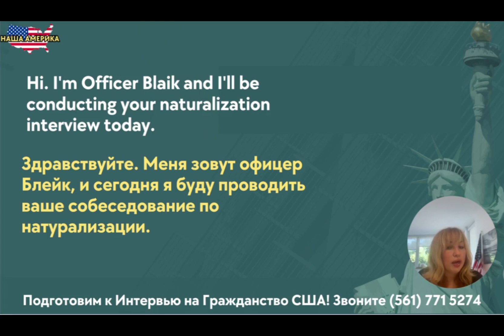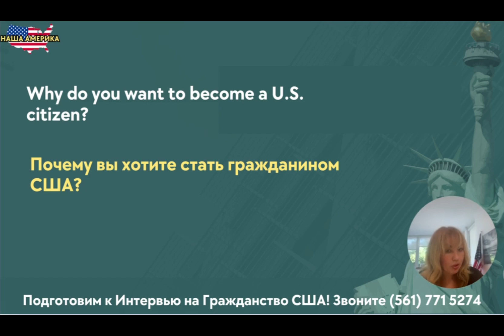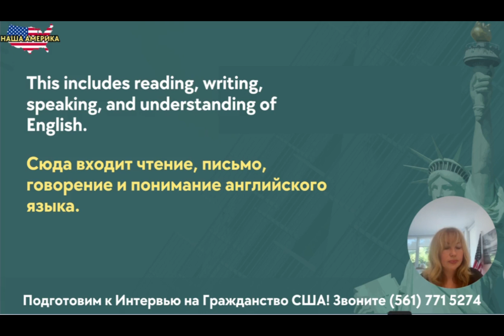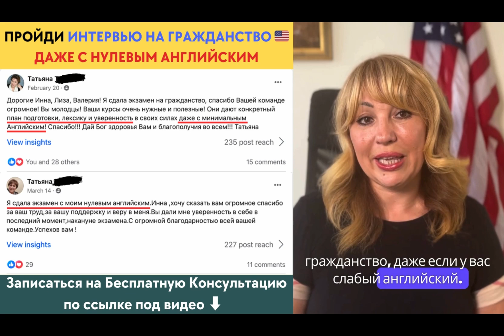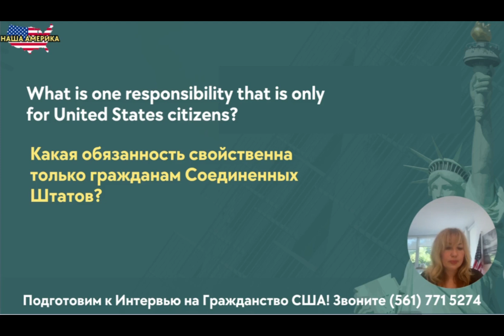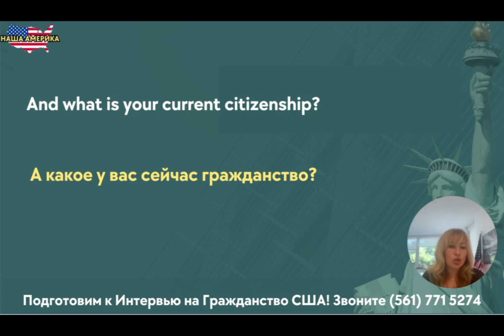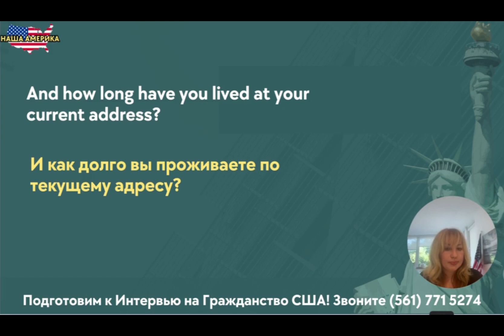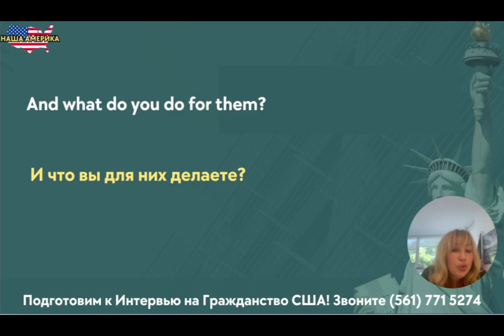Пробное интервью N-400: повысьте свою уверенность перед собеседованием с Иммиграционным Офицером!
В этом видео мы проведем пробное интервью на гражданство США, где вы сможете ознакомиться с типичными вопросами офицера, как на английском, так и на русском языке.

Мы расскажем о процессе подачи формы N-400 и поделимся полезными советами, которые помогут вам успешно пройти собеседование.

Это отличная возможность попробовать свои силы и повысить уверенность перед настоящим интервью.

Не упустите шанс подготовиться и узнать, чего ожидать! Присоединяйтесь к нам, чтобы сделать свой путь к гражданству проще и успешнее!